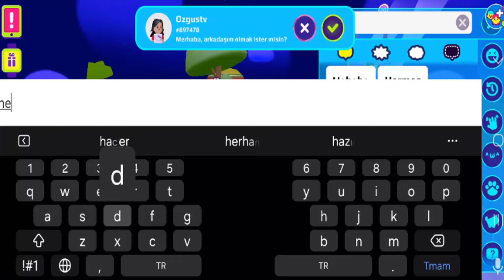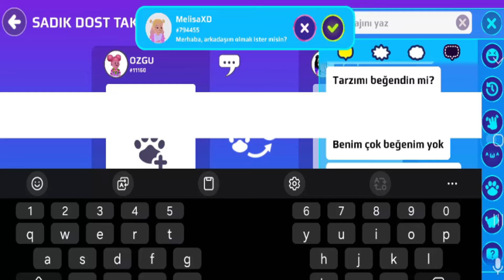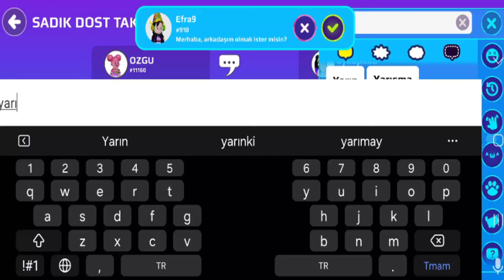PK XD KANKAMLA PET TAKASI YARIŞI ! KİM DAHA GÜZEL PETLER ALDI ? | PK XD MAYA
PK XD KANKAMLA PET TAKASI YARIŞI ! KİM DAHA GÜZEL PETLER ALDI ? | PK XD MAYA çok eğlence li macera lı komik video oldu keyifli izlemeler